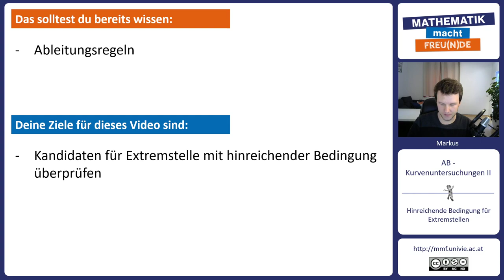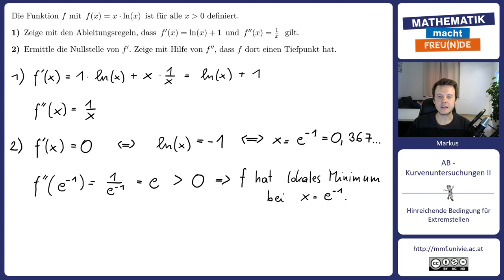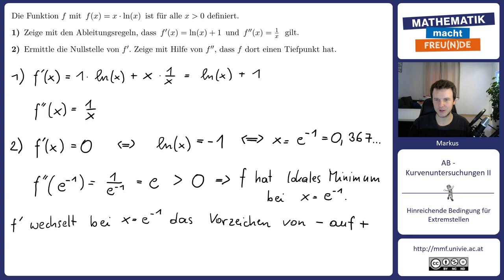Hinreichende Bedingung für Extremstellen II